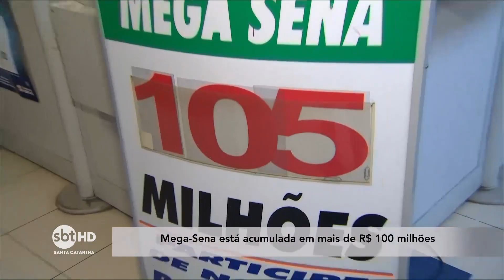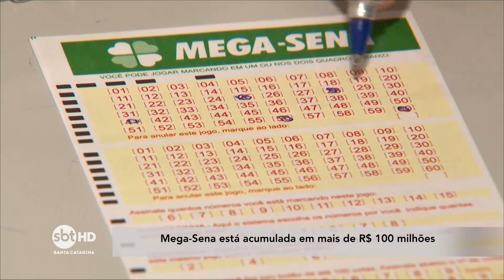Mega-sena acumulada em mais de R$ 100 milhões